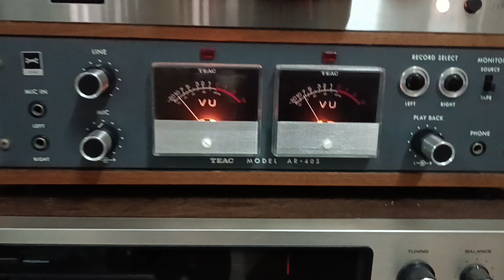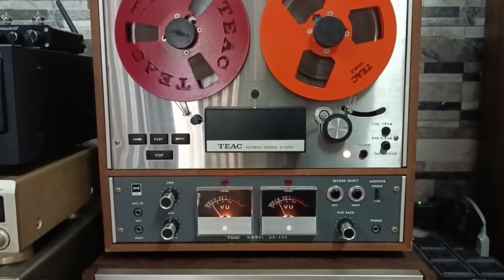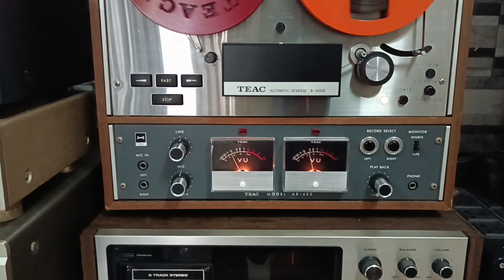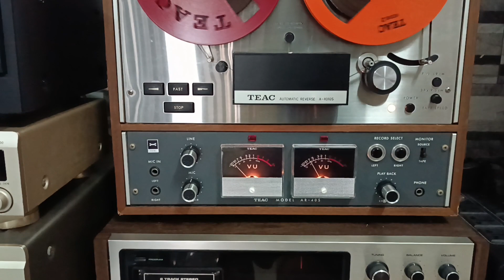Muốn quên - Pre'75. Thanh Tuyền 2.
Test đoạn trong băng nhạc Thanh Tuyền 2.